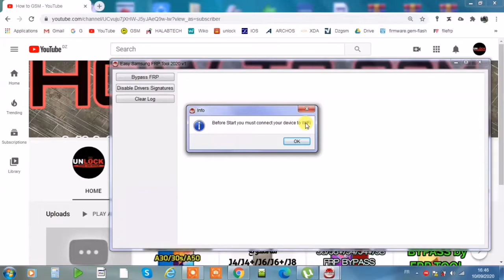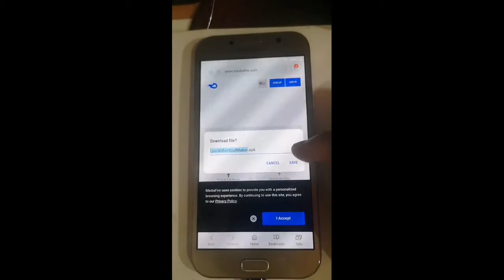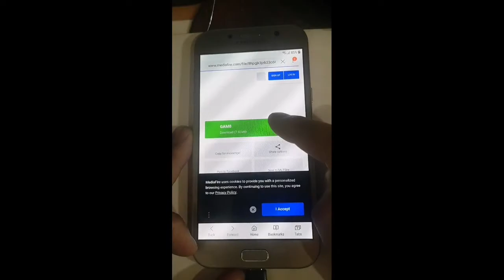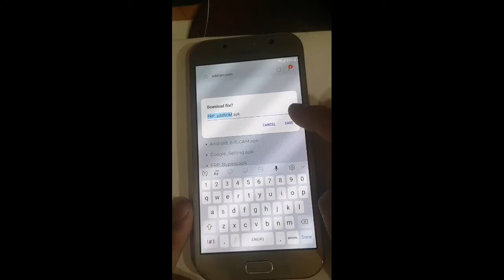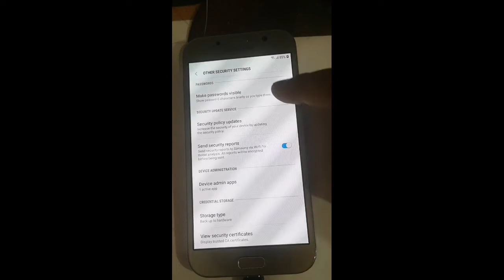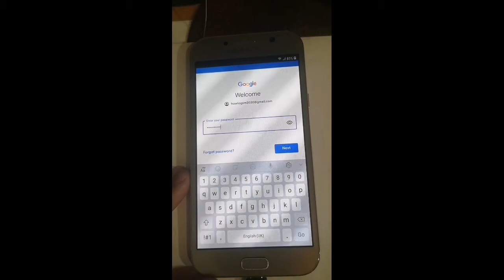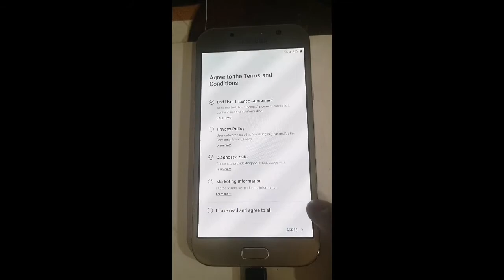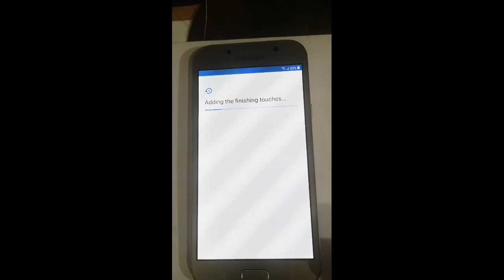A7 2017 FRP Bypass By Easy frp tool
A7 2017 frp bypass by frp tool